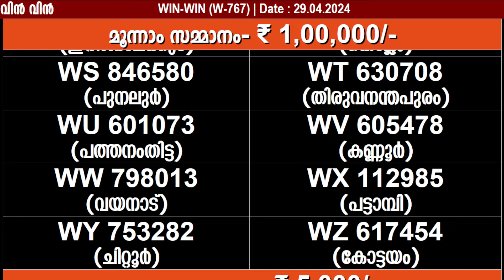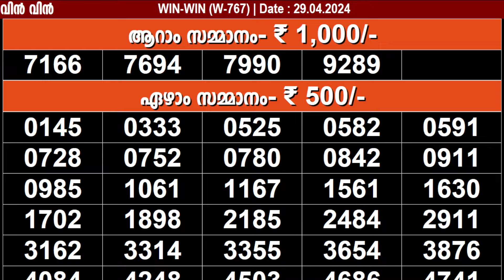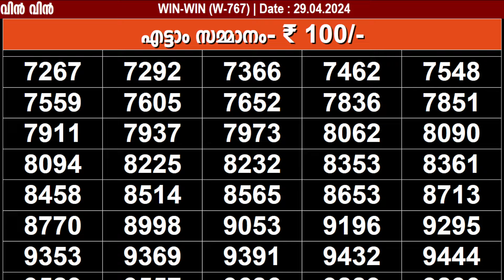KERALA LOTTERY WIN-WIN W-767 | LIVE LOTTERY RESULT TODAY 29/04/2024